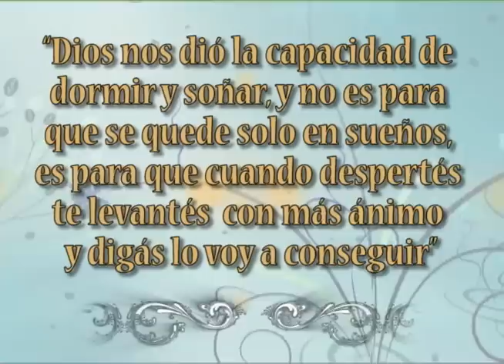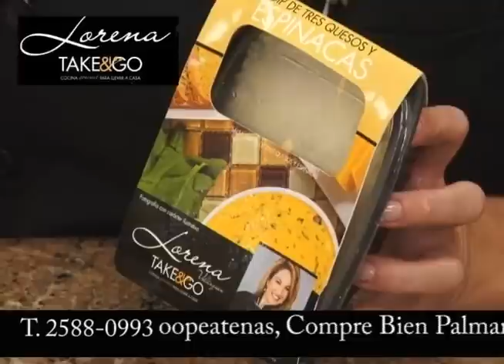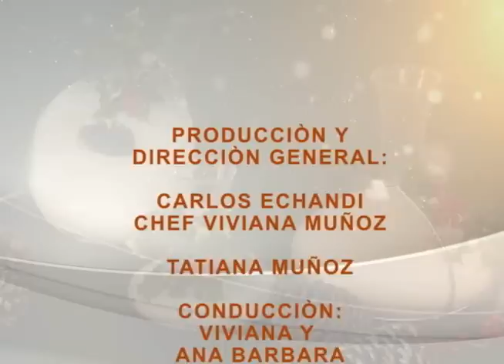ROMPOPES 10 DICIEMBRE VIVIANA EN TU COCINA